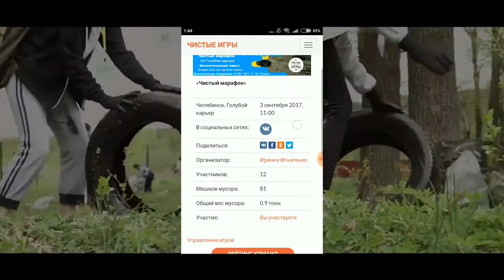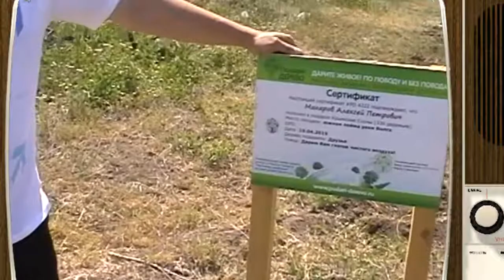Чистые игры. Камышин 21.09. Территория лесопарка за ТЭЦ